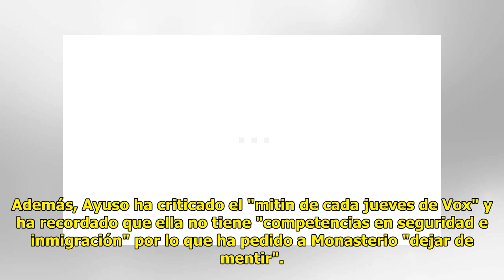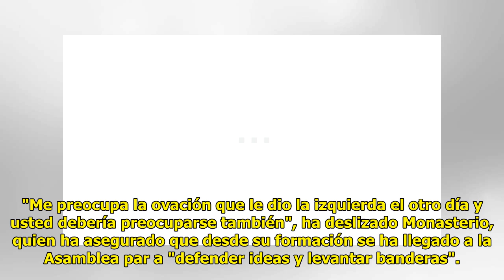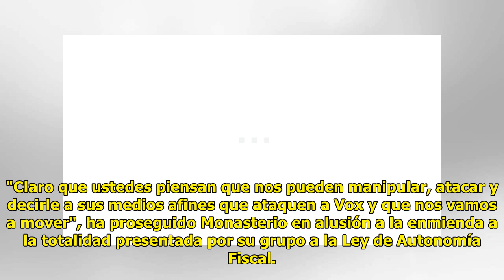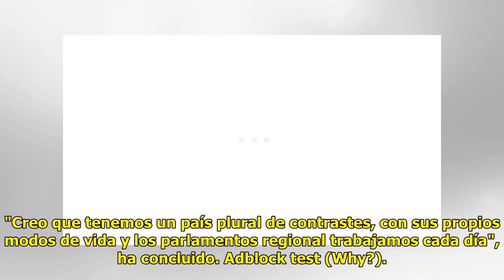Ayuso recuerda que el PP es "de los pocos partidos" que celebra que Vox esté en las instituciones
Monasterio acusa al PP de quer...